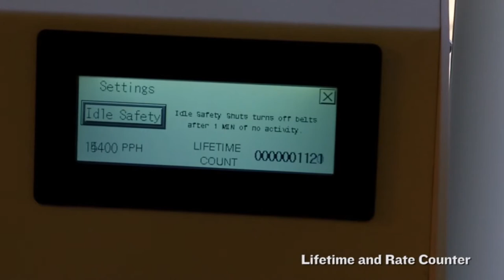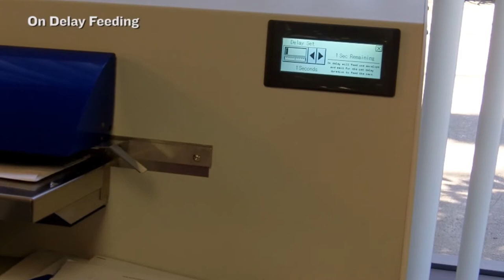SHORT VERSION POSTMARK 3078 HIGH SPEED LETTER OPENER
POSTMARK 3078 HIGH SPEED LETTER OPENER
The PostMark 3078 Automatic Letter Opener will overcome any cutting and opening challenges. It will ensure all mails are opened properly with no paper cuts. Unlike under cutters with 2 motors, the PostMark 3078 features 3 motors which will provide a smooth maneuver and an ever-lasting machine life.

Let PostMark help increase the productivity by up to 50% with the Reverse Flow Conveyor. The operator will be able to stand in one place to feed and remove opened envelopes, eliminating from walking back and forth. The simple and easy system is constructed with heavyweight metal steel material.